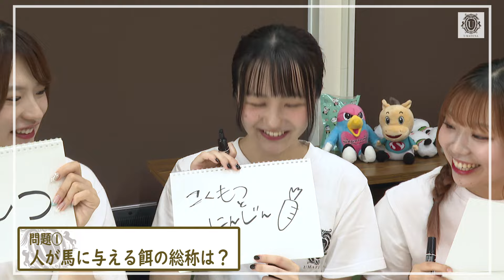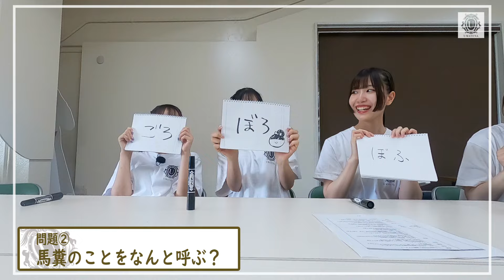【後編】UMATENAが厩舎の裏側に潜入！大恥罰ゲームの餌食になるのは・・・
ぜひ佐賀競馬場に遊びにきてください！

・1枠：白色担当🤍有村のあ（NOA）
X:@kmtnoa_

・3枠：赤色担当❤️大原萌（MOE）
X:@moe_re0312

・4枠：青色担当💙望月琉菜（RUNA）
X:@NEO_MRuna

・5枠：黄色担当💛桜衣かれん（KAREN）
X:@sakuraikaren517

・6枠：緑色担当💚垂水愛莉（TARU）
X:@tarutaruuu126

・7枠：橙色担当🧡青木ひまわり（HIMAWARI）
X:@aaahimada411

・8枠：桃色担当🩷益子夏季（NATSUKI）
X:@natsuki_re0819